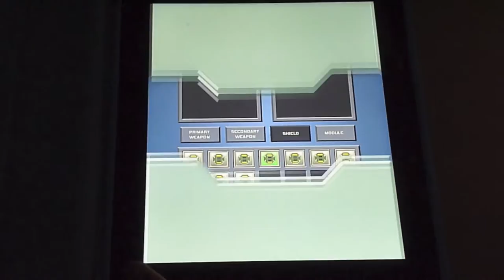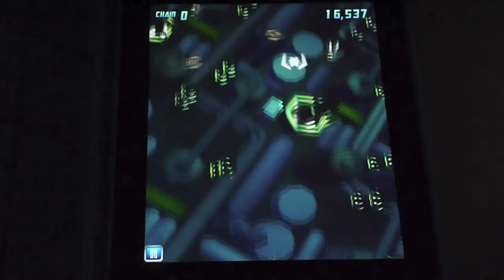Review: Icarus-X: Tides of Fire - toller Space-Shooter für iPad/iPhone/iPod touch [Full HD]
mpAppTester ist ein YouTube-Kanal, der sich hauptsächlich mit Reviews von Apps, v.a. von Games beschäftigt!!!

Jede Woche kommen zwei Videos mit sehr interessanten Themen in Full HD!
Bei Neuerscheinungen von beliebten Apps, wie z.B. von Gameloft laden wir sofort in den ersten Stunden ein Video hoch, damit du sofort bescheid weißt!